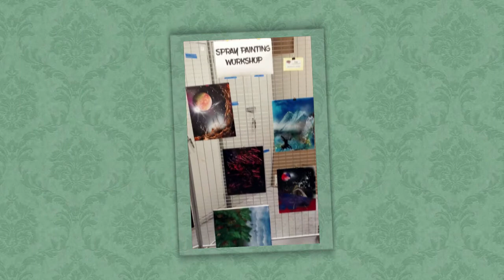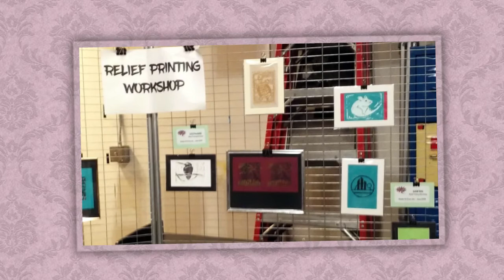JLI 6-19 Art Show